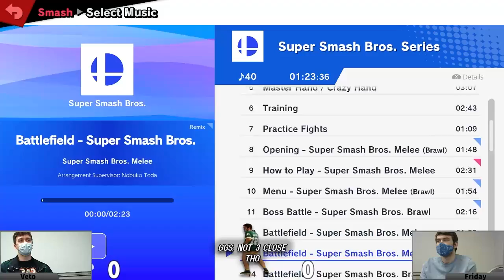Ketsu (Incineroar) vs. Overcast! (Wolf, Banjo, Bowser) - Losers Rd 2 - GGs Not 3 Close Tho